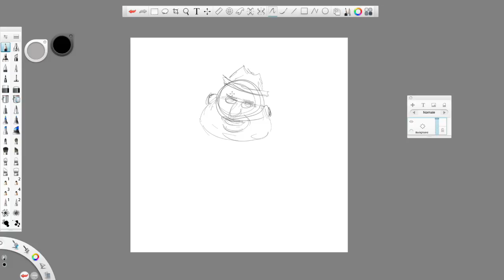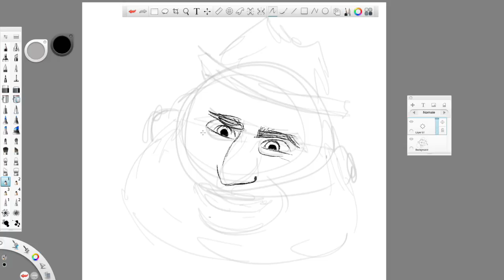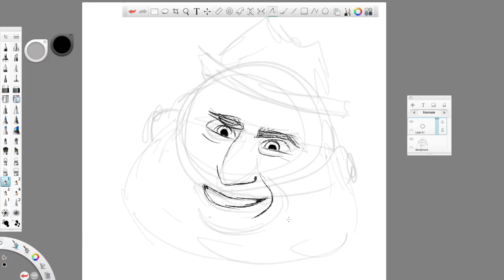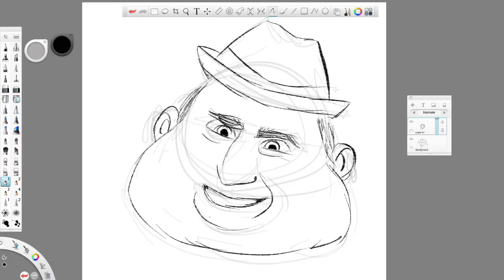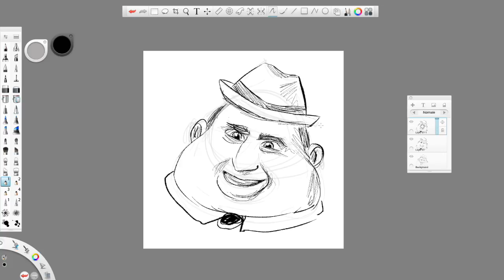KIDS ART LESSONS ✎ HOW TO DRAW THE MAYOR FROM THE NUT JOB 2